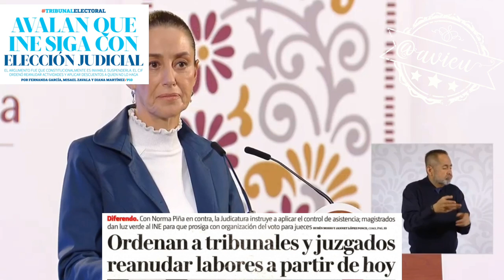Le elección de jueces ministros y magistrados es un mandato popular 🫥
Los trabajadores del Poder Judicial que siguen en huelga, son un grupo muy conservador, reiteró que todos sus derechos laborales van a ser respetados, y destacó que es un mandato popular que se elijan jueces, ministros y magistrados